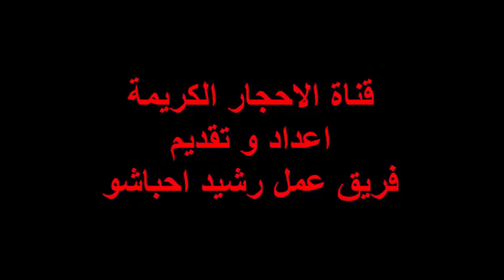انواع الاحجار الكريمة السوداء واسمائها